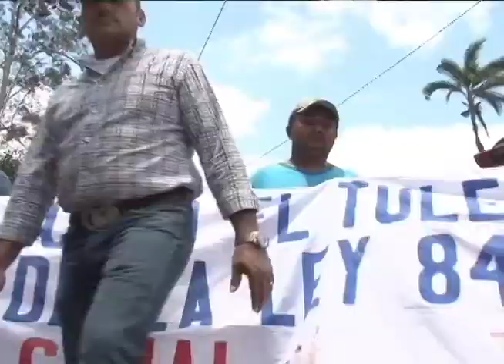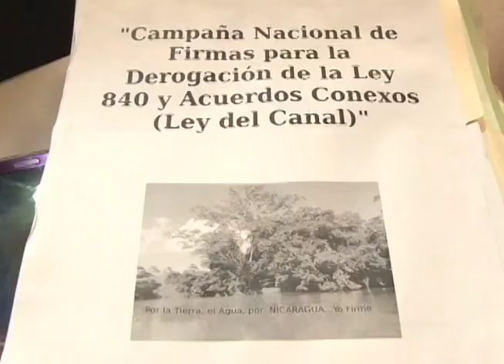Líderes campesinos hacen balance de la cuarta marcha nacional contra el canal en Nueva Guinea